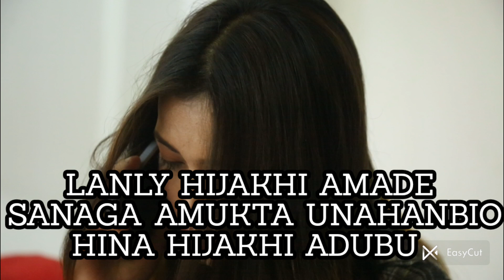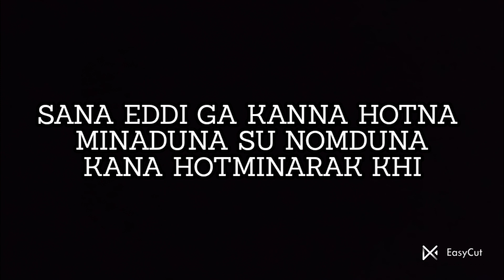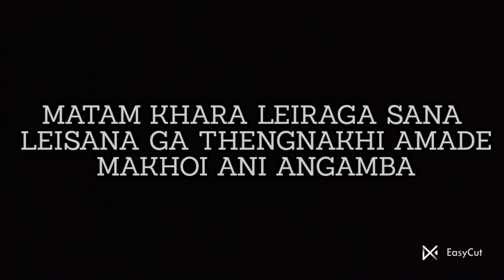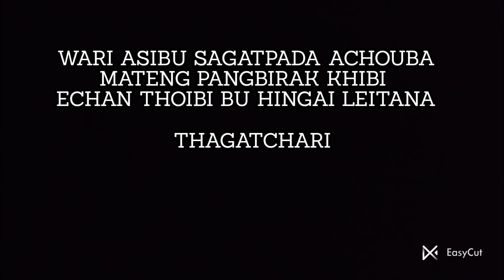SANA-LEIMA LAST EP-5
Direction :- EK
Story :- SM

Sana-Leima (Based on True story)
Love turns into haters
Based on :-
Family
Friendship
Financial
Love
Career .

Teams...
EDDISON K
SANAHAL M and Family
LEONA
JOYRAJ
REJILA
ANJU
TOPPER
BORISH
ANAMIKA
GAITRI
BABLIN
PRIYA
KISHAN and Family
ROHEN
BRONSON
L.T.A (Taekwondo Teams)
MALEMNGANBA(Teams)
ROBERT
THOUBA
SAMURAI

Channel Notice and Warning

This Channel does not promote any other illegal content. The music and other visual contentns uploaded on this channel are the solo property of Sana Moirang. So please do not republish without  Permission of the owner..

Let us learn to respect other hardwork and effort...

                                                        Sana